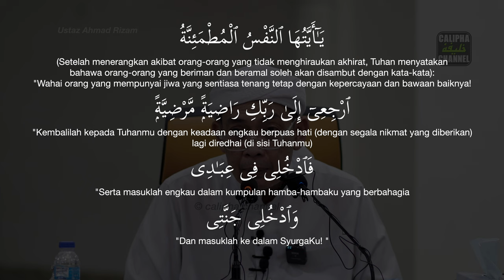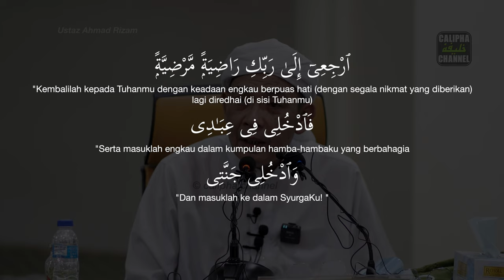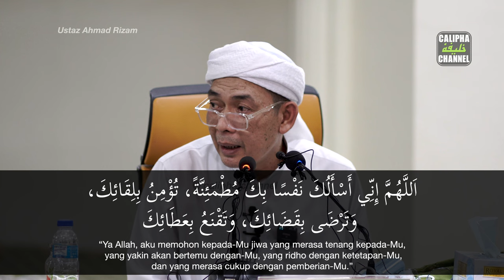USTAZ AHMAD RIZAM - PALING YANG KITA TAKUT PENGAKHIRAN HIDUP KITA TIDAK BAIK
Lokasi: MASJID AL IRFAN, DERGA. ALOR SETAR
Ceramah: CERAMAH MAAL HIJRAH
Penceramah: USTAZ AHMAD RIZAM GHAZALI
Tarikh: 11 OGOS 2022

Sumbangan kos operasi Calipha Channel boleh disalurkan ke:
Maybank2u